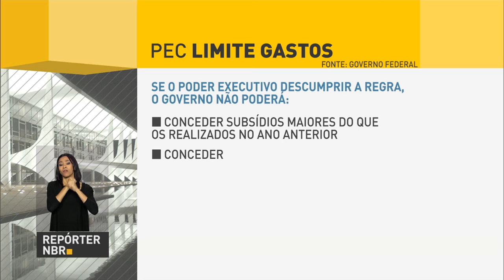PIB registra alta de 0,03% em abril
REPÓRTER NBR 12h - 16.06.16: Presidente em exercício concedeu declaração à imprensa nesta quinta-feira (16) no Palácio do Planalto. Michel Temer rebateu as acusações do ex-presidente da Transpetro, Sergio Machado. Temer classificou as afirmações de levianas e disse que não deixará que elas passem em branco. Governo Federal apresenta proposta de emenda que limita gastos públicos. E mais: Produto Interno Bruto em abril fica praticamente estável em relação ao mês de março. Segundo o Banco Central, o PIB registrou uma ligeira alta de 0,03%.